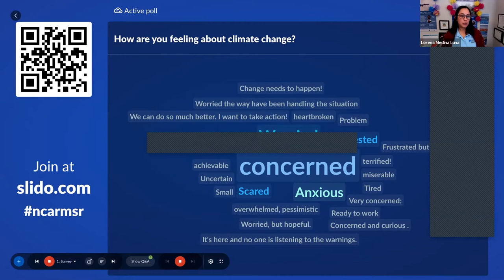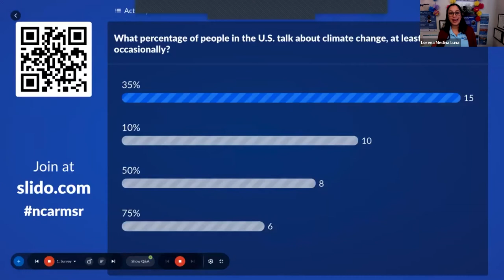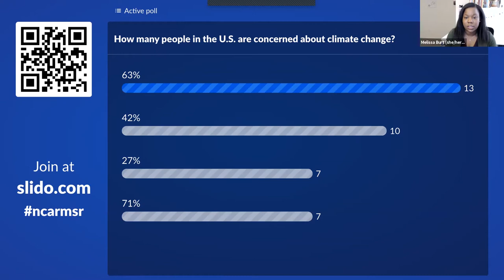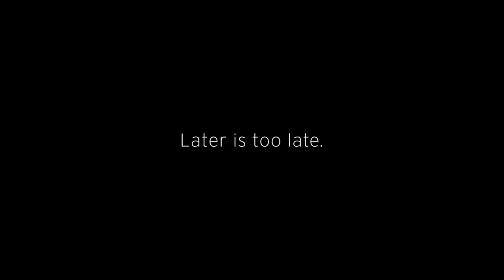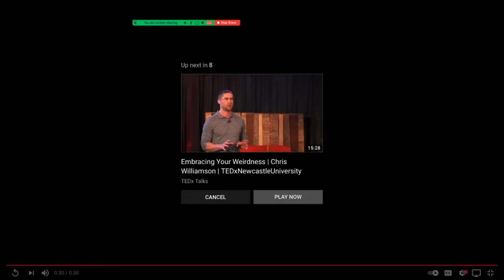Hurricanes, Clouds, and Wildfires: A Changing Climate and the Impact on Our Kids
Earth’s warming climate has implications for increases in and the severity of hurricanes, can modify the Arctic and Arctic cloud coverage, and favors larger and more severe wildfires. Scientists study these changes through field campaigns, computer model simulations, and cross-discipline collaborations.

In this NCAR Explorer Series conversation, we speak with three scientists who study hurricanes, clouds in the arctic, and wildfires. Discover how these natural phenomena are changing with our changing climate and the impact this could have on our kids.  Also learn about a new initiative called Science Moms, a nonpartisan group of climate scientists and mothers working to demystify climate science and motivate urgent action on climate change.